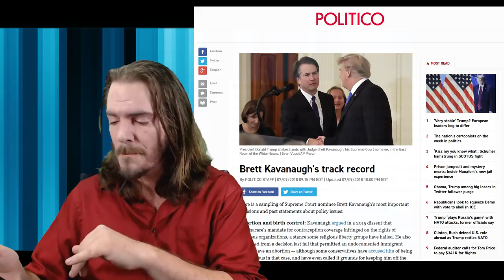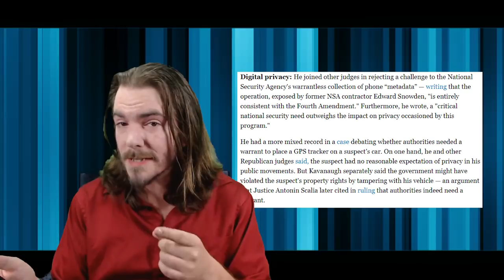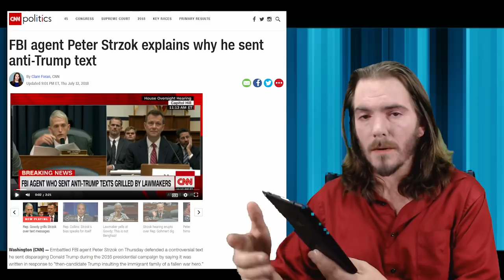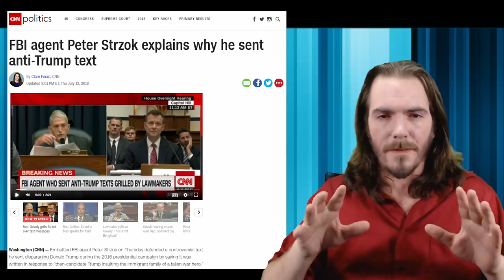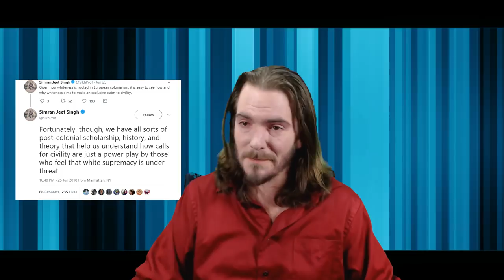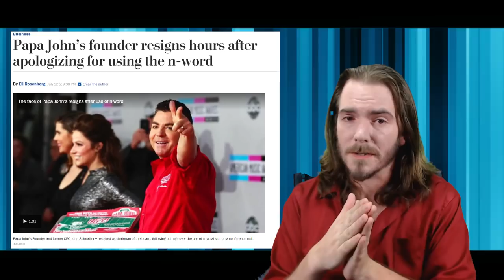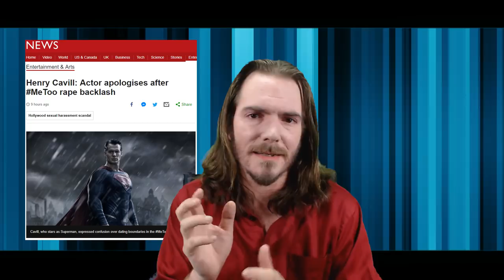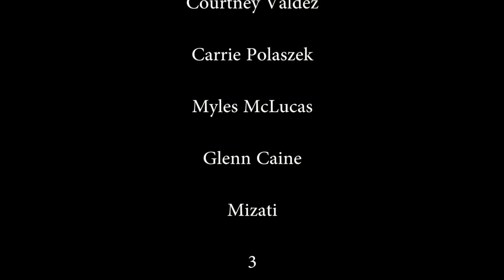Fit To Spin - Youtube News and Cringe Report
Time for a quick and dirty news breakdown. Henry Cavill runs afoul of the MeToo movement, Papa John's manages to somehow turn a PR disaster into a stock increase, Peter Strzok manages to make Bond villain faces at shouty members of Congress and I look into the disposition of Brett Kavanaugh, the next Supreme Court Justice for forever.

Send me stuff:
Manchester NH
03105

Endless thanks to Patrons:

Mr. TickleTrunk

Melissa Rapp

Giovanna Liviana

Big Mike

Bobby Lyons

Snub Birth

Exin

Nicolas Valverde

Dylan Coughlan

Jacob Karlsbakk

Kyle A. Smith

Milady Clarik

Cesar

Arewhyinoh

Benjamin King

Omne Solum

Bomberfox

Crabby Commentary

El PresidenteDM

Broderhouse

Larry Koubiak

The Fighting Hobbit

Brian Mosse

Nick Zvanut

Wrath

Sheri Calkins

Jables Boogley

Juusso Aunela

Iname

Alex Johnson

Jean Masbou

JohnsonZachary Guenther

Joey Driessen

Courtney Valdez

Carrie Polaszek

Myles McLucas

Glenn Caine

Mizati

3

...and all those who donated without reward